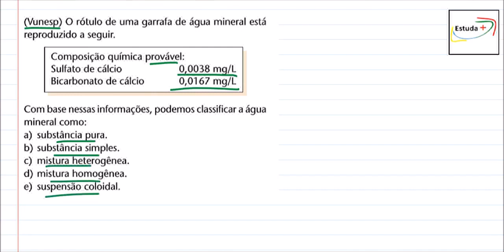Substância Simples, Composta, Misturas Homogêneas e Heterogêneas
(Vunesp) O rótulo de uma garrafa de água mineral está reproduzido a seguir.
Com base nessas informações, podemos classificar a água mineral como:
a)substância pura.
b)substância simples.
c)mistura heterogênea.
d)mistura homogênea.
e)suspensão coloidal.